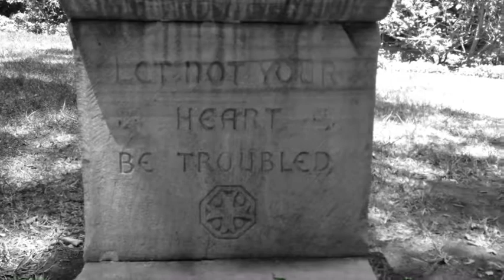Calm Down (Snippet)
Horses + Forces (Coming Soon)